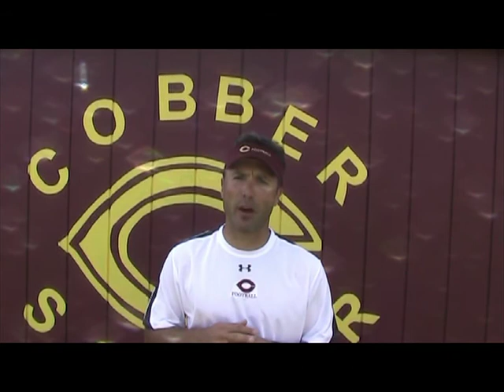Cobber Video Profile - August 25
Cobber football nose guard Ryan McKay is the subject of our second video profile. Ryan spends most of his time on the field trying to occupy two offensive players so his teammates can step up and make a big play. He is one of the most unheralded athletes on the team.